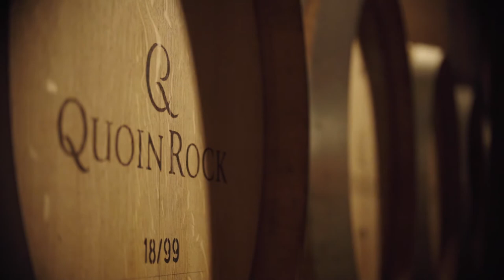QUOIN ROCK: The Artist Behind The Masterpiece (A Wine Making Story)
"When Quoin Rock Wines asked us to document their 2019 harvest we decided to create a video that will raise the bar for wine videos on an international scale. Instead of sticking to the traditional linear formula most harvest videos adhere to, we decided to dig deeper into every step in the process by exploring the art behind it. This enabled us to create a harvest film that captures the essence of the wine-making process and extrapolates the care and expertise that emphasise each task. The film concludes with the masterpiece: a bottle of wine that can be seen as a work of art." - Skript.tv

Edited by: Alain Lotriet
Client: Quoin Rock Wine Estate

Camera gear: Canon C200, Sony a7III, Dji Ronin, Dji Ronin s, Dji Inspire